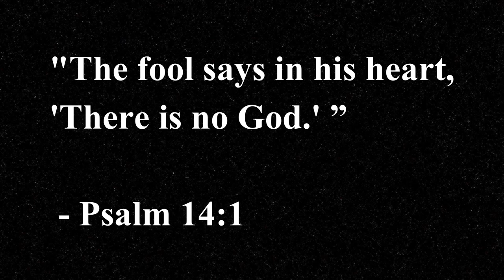John Lennox on Stephen Hawking and Atheism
In this video, John Lennox comments on the beliefs of Stephen Hawking (English theoretical physicist); From the view that the Law of Gravity could mean the universe could create itself, and the absurd take that the universe let alone anything could create itself. In addition, John Lennox comments on many atheist's silly beliefs about nothing being something and he talks about atheism being "a fairy story for people afraid of the light"

John Lennox is a professor of mathematics at Oxford University and is a renowned Christian Apologist.

Credit: @ReasonableFaithOrg "God, Science & the Big Questions: Leading Christian Thinkers Respond to the New Atheism"